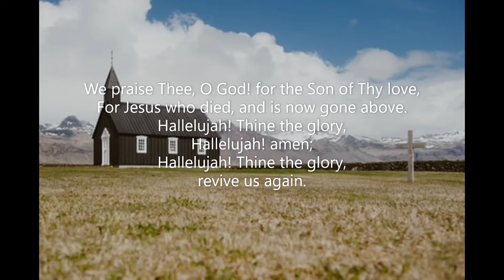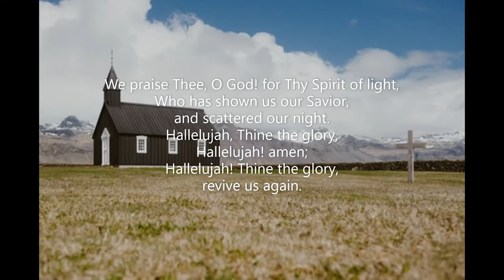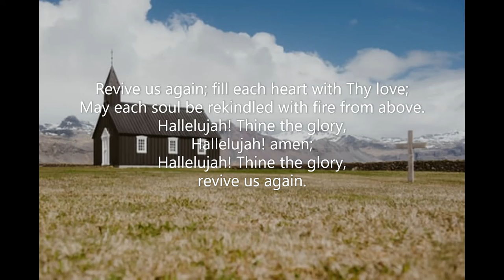Revive Us Again (#074 Seth Parker's Hymnal 1931) William P Mackay John J Hubbard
Piano track for Hymn #074 'Revive Us Again' from Seth Parker's Hymnal (1931). Words: William P Mackay  Music: John J Hubbard  Key of G  October 2022  Piano: Robert Aszmies